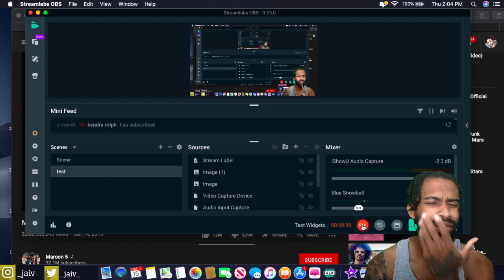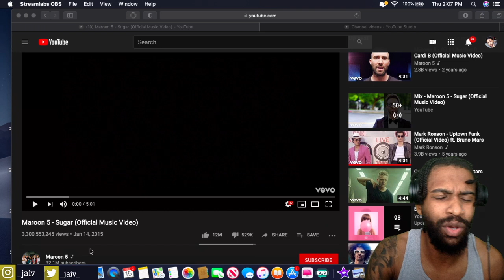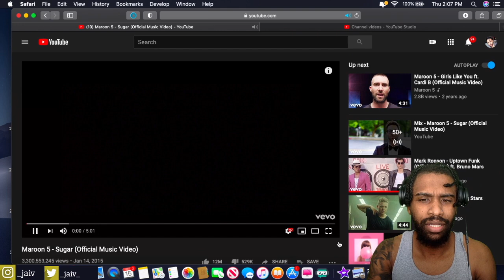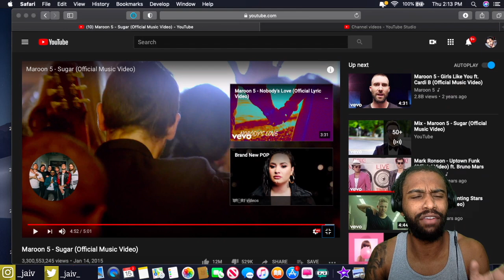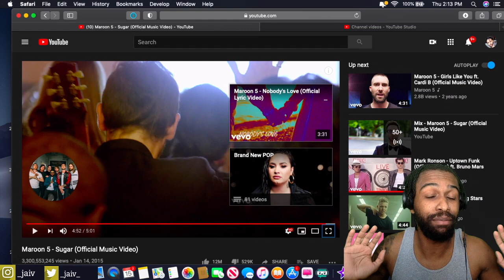Maroon 5 Sugar Official Music Video REACTION THE COOLEST VIDEO I'VE EVER SEEN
2020 Goals
2. Be a guest on Ellen
3. Never work for anyone ever again